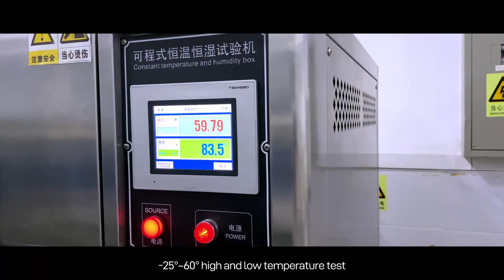DACOM BoneBuds X1